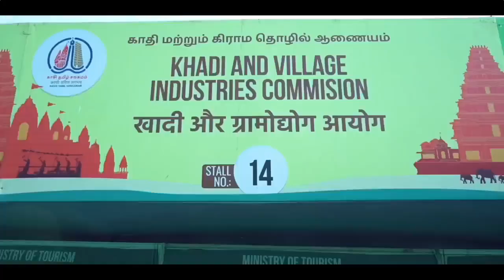KashiTamilSangamam: एक भारत श्रेष्ठ भारत की दिशा में एक युग का आरंभ।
विश्‍वेश्‍वर और रामेश्‍वर का अद्भुत संगम, KashiTamilSangamam भारत की सांस्कृतिक एकता और सांझी विरासत की साक्षी है।

काशी तमिल संगमम जैसे रामसेतु ने राष्ट्रीय एकता के संकल्प को और सुदृढ़ किया है। @KTSangamam का आयोजन एक भारत श्रेष्ठ भारत की दिशा में एक नए युग का आरंभ है।